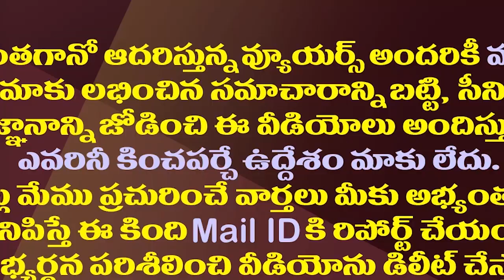ఎల్లో మీడియాకు చెక్ పెట్టేలా రంగంలోకి మరో ఛానల్| YS Jagan Regime To Launch A News Channel Soon